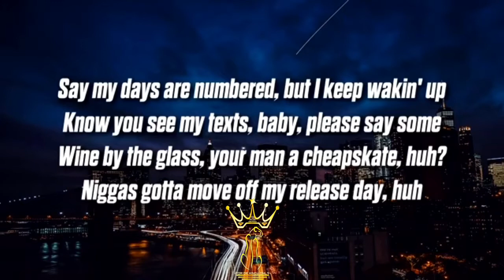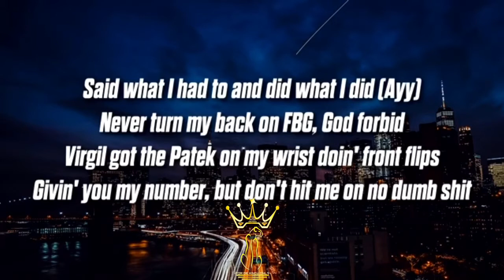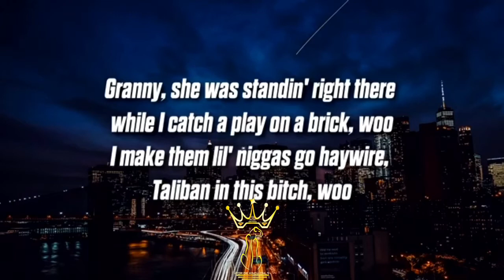FUTURE FT DRAKE - LiFE IS GOOD (OFFICAL LYRICS)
🎥YOUTUBE/FACEBOOK; N.I.G BOSS FOR DE KiNGz ONLY